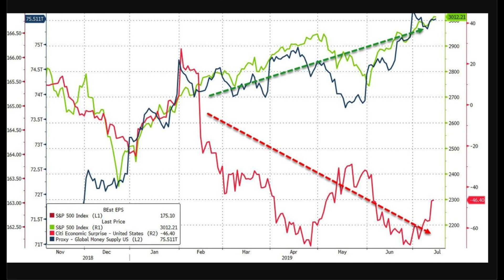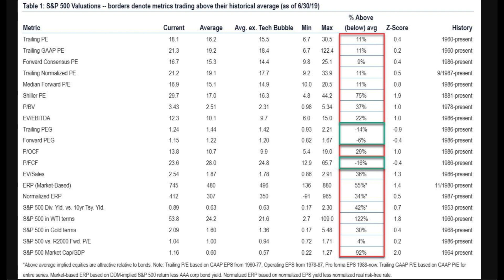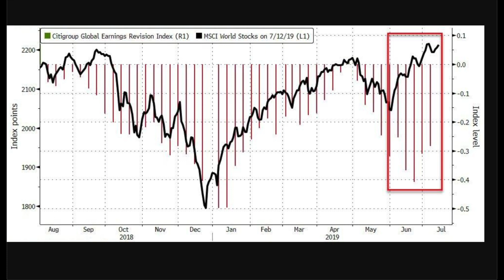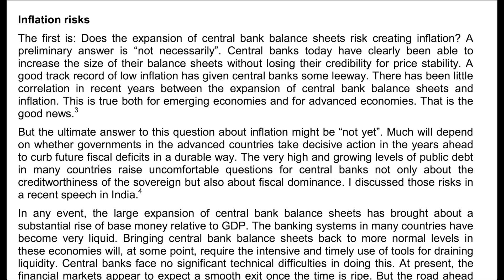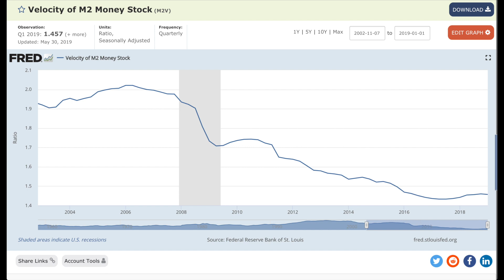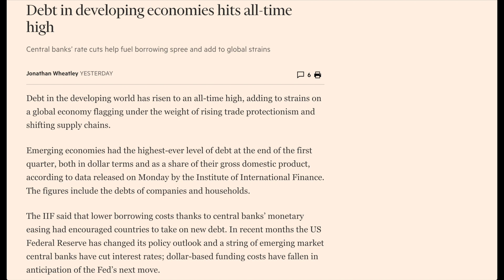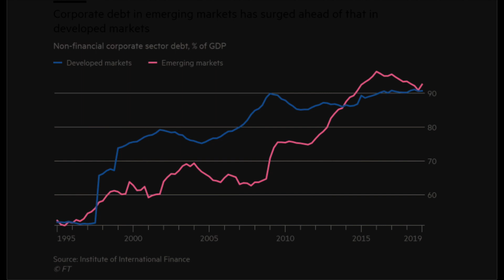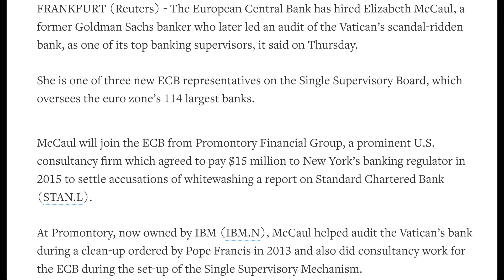When the Financial System Fails What Will Central Banks Do? Tick, Tock. ⏰